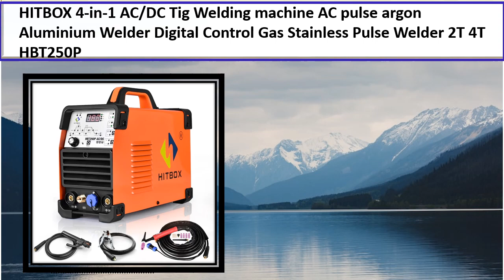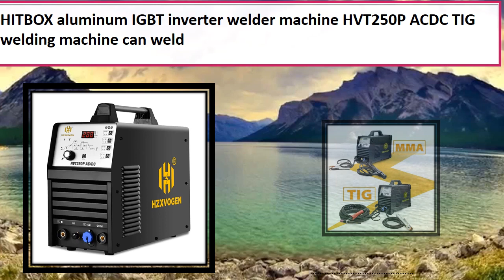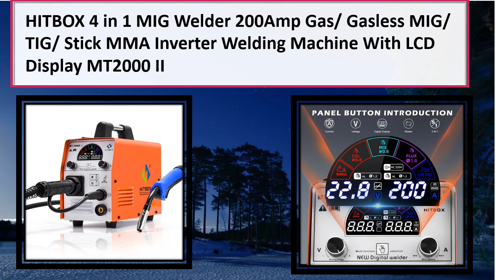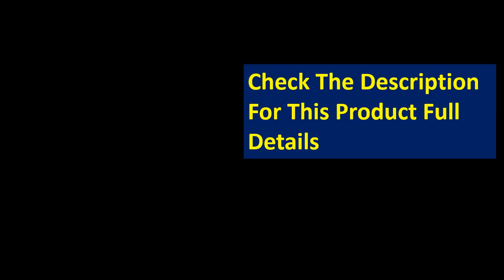5 Best Welding Machine On Aliexpress 2023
5 Best Welding Machine On Aliexpress 2023

1. JCD DC Inverter MIG Welder 220V IGBT MMA Welding Machine

2. HZXVOGEN 3 in1 HVM200 Semi-Automatic MMA Mig Welding Machine Inverter

3. Portable Welding Machine 250A Arc Welding Machine Fully Automatic

4. 250A MMA Welding Machine 220V Arc Welding Machine Fully Automatic

5. Semi-Automatic Welding Machine ANDELI MIG-270P PRO Double Pulsed MIG Welder